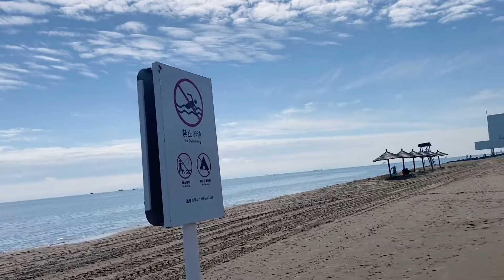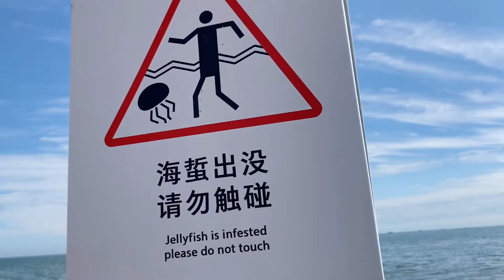最后我还是一个人来看海了，没有很孤独，对着大海许下美好心愿